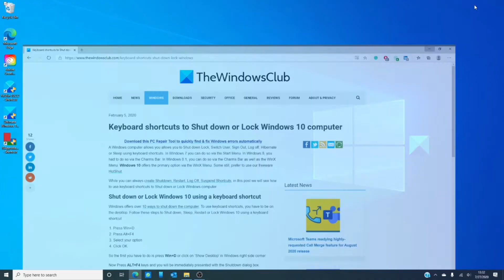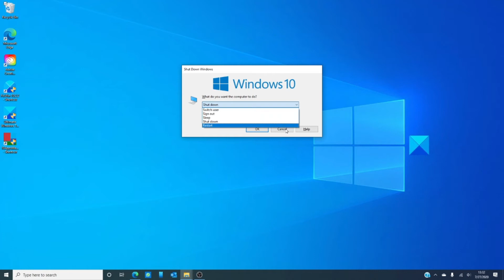Keyboard shortcuts to Shut down or Lock Windows 10 computer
A Windows computer allows you allows you to Shut down Lock, Switch User, Sign Out, Log off, Hibernate or Sleep using keyboard shortcuts. In Windows 7 you can do so via the Start Menu. In Windows 8, you had to do so via the Charms Bar. In Windows 8.1, you can do so via the Charms Bar as well as the WinX Menu. Windows 10 offers the primary option via the WinX Menu.

To Shut down or Lock Windows 10 using a keyboard shortcut, watch the video to learn how to do so,